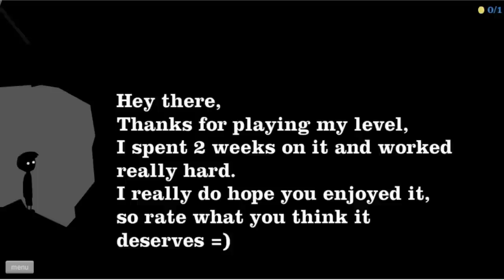Let's Play Happy Wheels, Part 1: I heard this game was hard?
So after playing around for a while getting this game to record I finally got it to work! So with out any more delay here is happy wheels!

In this video I attempted 4 maps, and did 3 of them. I hope this game gets a little harder. If you would like to see me play any other maps let me know what they are called and i'll give them a try!

Maps attempted in order:
Cannon Town
DC Metro station
Bigfoot forest
LIMBO